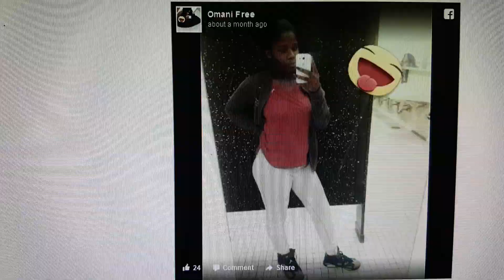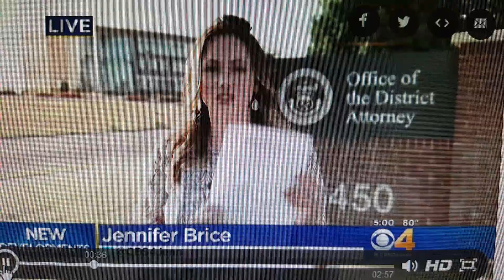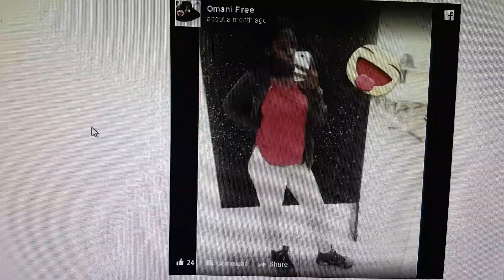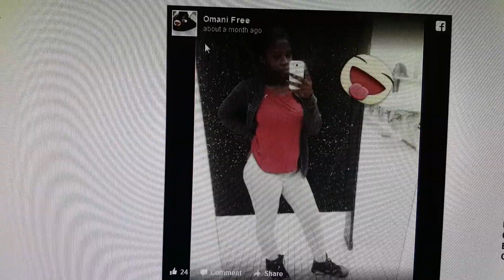White Criminal Police Shooting Caught on Bodycam Video footage...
How does police video always tell their story, but our videos are always challenged?